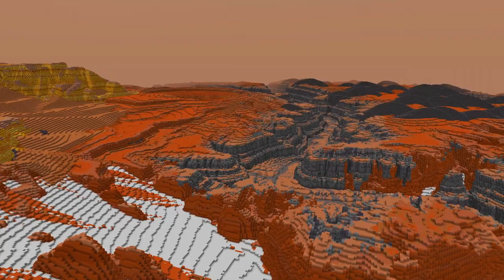Mars Protocol | Minecraft Marketplace - Official Trailer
Land on the surface of Mars, build your base, and start exploring this huge wasteland.
Find signs of ancient civilizations and drive the Mars Rover to the far corners
of your new planet.

+ 5000 by 5000 custom terrain
+ Automated base building
+ Survival friendly
+ Custom music and sounds
+ 1 Free skin
+ 2 Skins included

Shapescape is a company working with Minecraft, established in 2013.
Many years later we're still growing and pushing the boundaries of
what is possible with Minecraft.

Mars Protocol
Built for Minecraft Marketplace